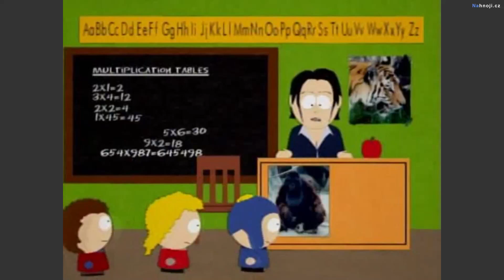South Park CZ: přestan ji lýst do řiti